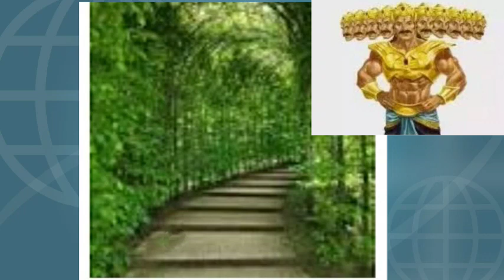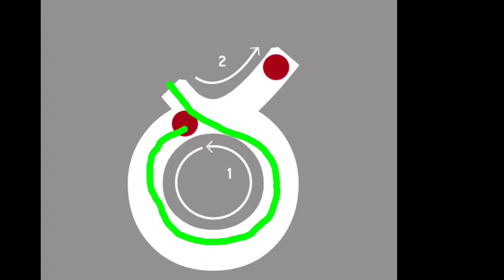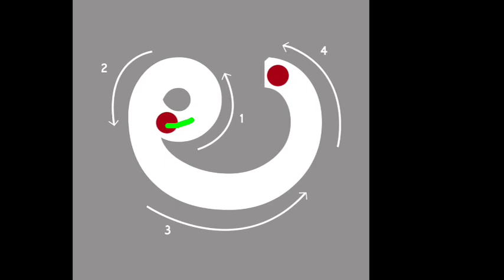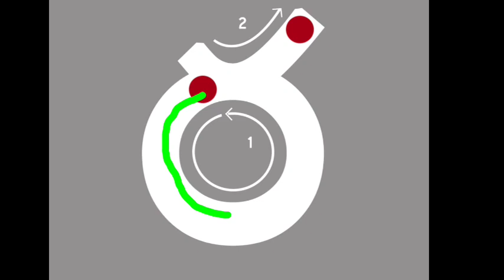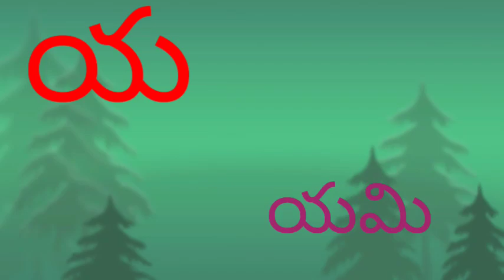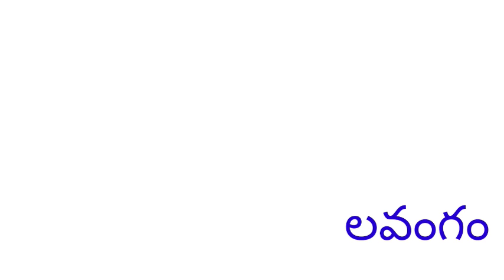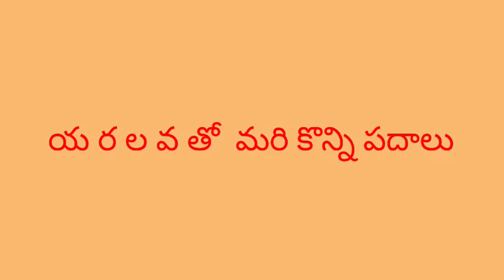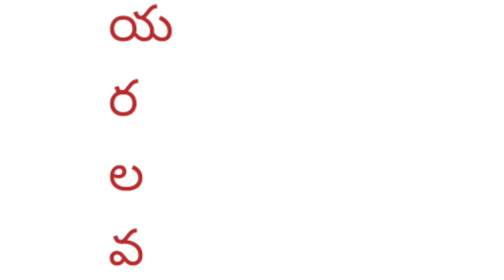DAY 9 BRIDGE COURSE LEVEL I TELUGU య వ ర ల